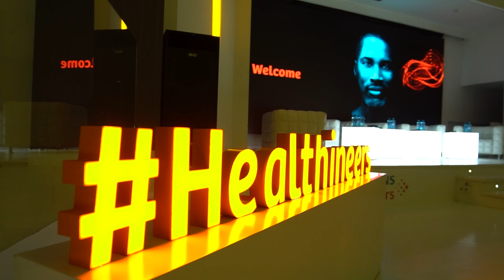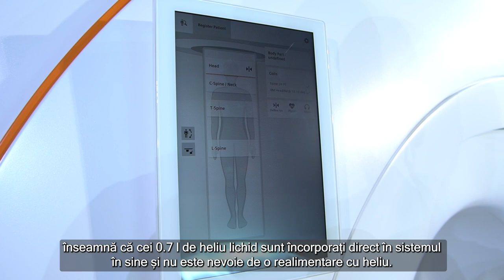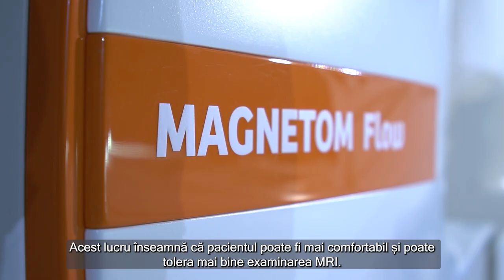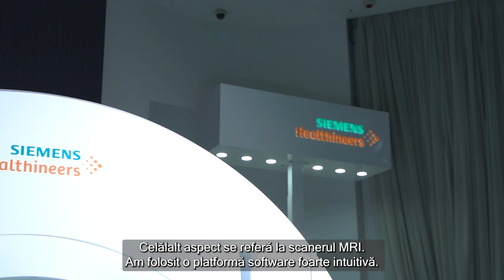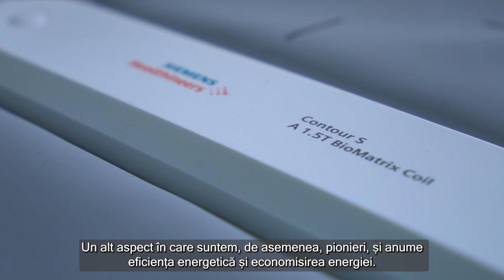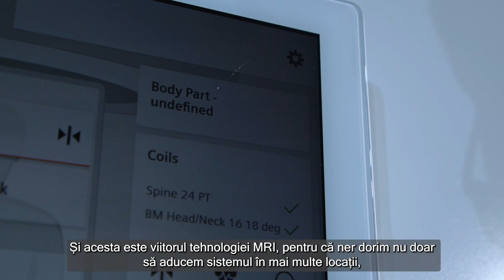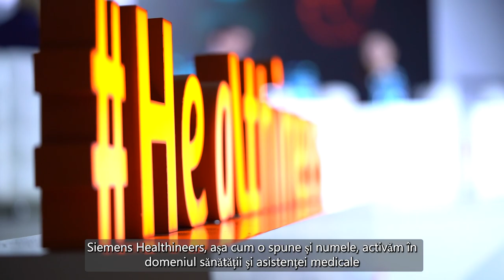Ginny Wu: Platforma Magnetom Flow face imagistica RMN mai accesibilă pentru pacienți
Anunțată în cadrul Congresului European de Radiologie 2024 de la Viena, tehnologia care echipează sistemul MAGNETOM Flow vine în premieră în România. Ginny Wu, Global Product Manager Siemens Healthineers, vorbește, într-un interviu acordat 360medical.ro, despre tehnologia Magnetom Flow și ce înseamnă pentru pacienți și furnizorii de servicii medicale.